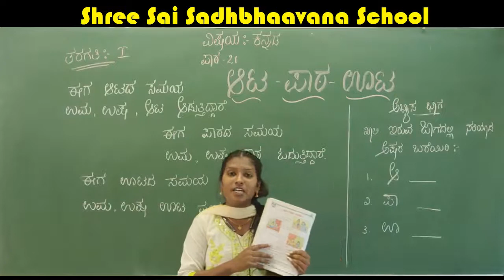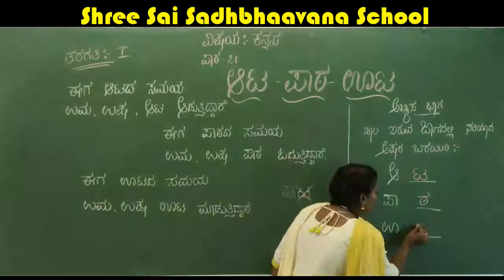1 ST STD KANNADA LESSON 21 AATA PAATA OOTA